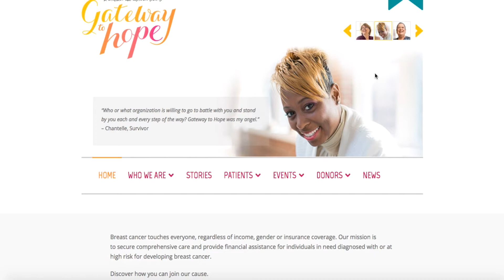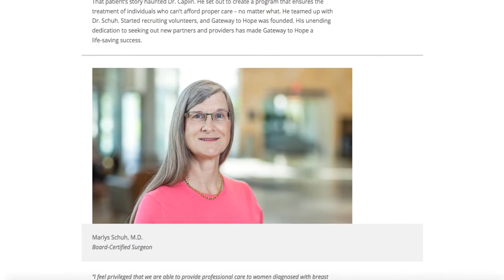Women of Klutch & Khrome St Louis Chapter Ride For Hope 2016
The Women of Klutch & Khrome M.C. St. Louis Chapter hosted a Charity Ride 4 Breast Cancer Support on Saturday, October 29, 2016 at Bikers Corner. The weather was perfect and the attendees were generous with their support of Gateway to Hope and our local breast cancer patients in need!